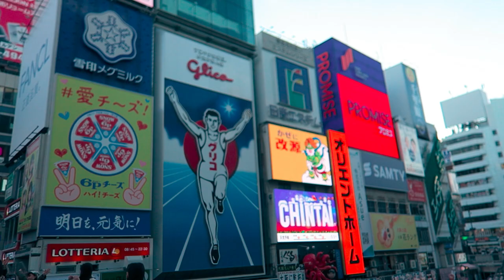Ultimate Guide to Osaka: Top 10 Must-Do Activities for an Unforgettable Trip! Part 1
Infraction-Tokyo Streets